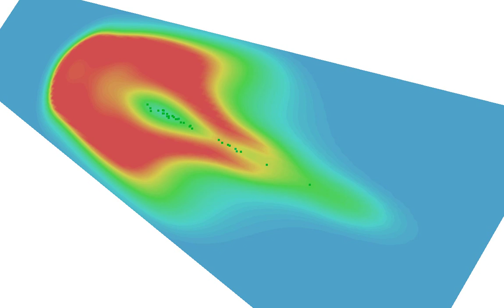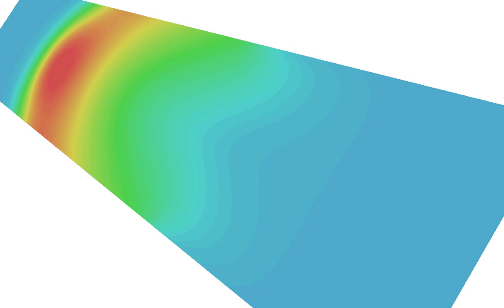Diesel spray simulation with OpenFOAM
CFD simulation of a diesel spray combustion performed at GDTech SA Liege Belgium